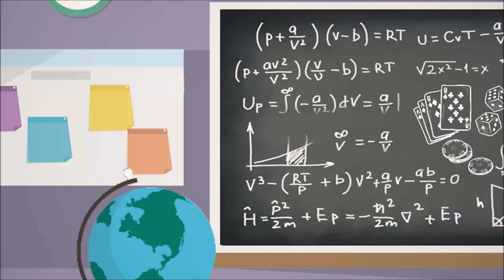Karjala Kasino Kokemuksia: 🍋 Tiki Fruits 🍋 slottitesti!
🎲Luotettavat ja turvalliset nettikasinot löytyy Casinoproffalta 🎲

Netticasino on tällä kertaa on Karjala Kasino ja peli on uusi Tiki Fruits! Tiki Fruits on hiukan erilainen hedelmäpeli, jossa on mukavan kesäinen tunnelma

Tiki Fruits on Red Tigerin näkemys hedelmäpeleistä. Tämä kesäinen ilmestys muistuttaa monia muita cluster-pelejä, kuten Vikings Runecraftia ja Reactoonzia. Ideana on kerätä ryppäitä erilaisia hedelmiä ruudulle ja täyttää ruudun oikealla puolella näkyviä mittareita. Mittarien täytyttyä niiden edustamat symbolit häviävät ja uudet voitot muuttuvat aina vain todennäköisemmiksi.

Todellinen Tiki Fruits Big Win voi lävähtää bonuspelistä, joka aktivoituu jos saat koko bonusmittarin täytettyä drinkkisymboleilla. Bonuskierroksissa täyttyneet hedelmät pysyvät poissa kaikkien kierrosten ajan, joten isompien voittojen saanti viimeisillä kierroksilla on todennäköistä.

Katso miten Napsun käy Karjala Kasinolla!